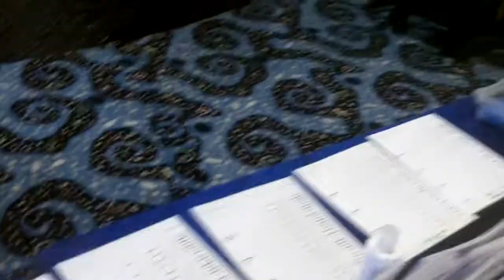JBT at Strike Gold 2/20/22 Kloey Kielich and Tyler Romine $1,000 PowerBowl shots